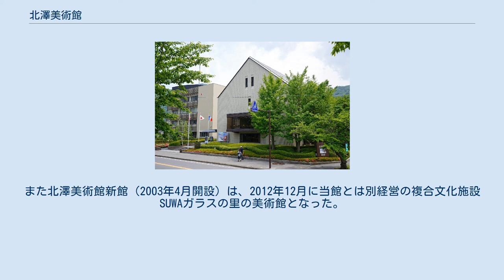北澤美術館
公益財団法人_(長野県知事認定)
北澤美術館（きたざわびじゅつかん）は、エミール・ガレ等のフランスのアール・ヌーヴォー期のガラス工芸と、現代日本画の長野県諏訪市諏訪湖畔にある美術館である。
キッツ 創業者の北澤利男創設。
 隣にはサンリツ服部美術館がある。
 世界初のガラス製品を美術品として1983年5月21日に開館。
エミール・ガレに代表されるフランスのアール・ヌーヴォー期のガラス工芸700点と、現代日本画200点を収蔵している。
 1998年、美術館脇に彫刻家・圓鍔勝三制作、北澤利男像（題字は文化功労者・青山杉雨の書）が設置された。
また、彫刻家の沼田一雅（1900年、パリ万国博覧会　(1900年)、鋳銅の「猿廻し置物」を出品、1等の金牌を受領した作家）制作「ライオン像」も隣に設置。
 この節の出典: ミュージアムショップ中央の階段を上る 関連施設として、かつて千葉市美浜区に幕張北澤美術館（1992年10月1日 - 2000年2月）が、山梨県北杜市高根町清里に清里北澤美術館（1989年4月 - 2012年3月）が存在した。
また北澤美術館新館（2003年4月開設）は、2012年12月に当館とは別経営の複合文化施設SUWAガラスの里の美術館となった。